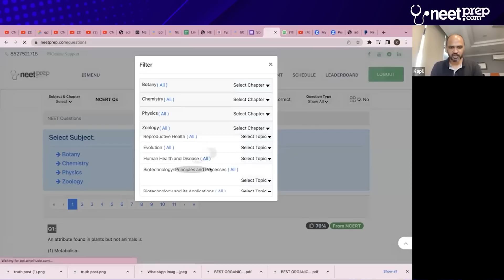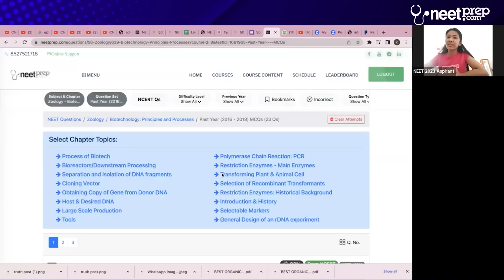Bishama - SUPER GIRL from SILIGURI, West Bengal- Dropper to Topper - 677 in 3rd Attempt in NEET 2023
Link of Bio Prodigy (Target 360/360 Bio Only Test Series) from Dr. NK Sharma

Google Form if you want to JOIN NEETprep Online or Classroom Courses
Google Form if you want Heavy Discount on 7 BOOKS Combo